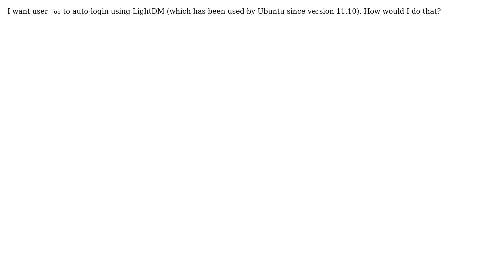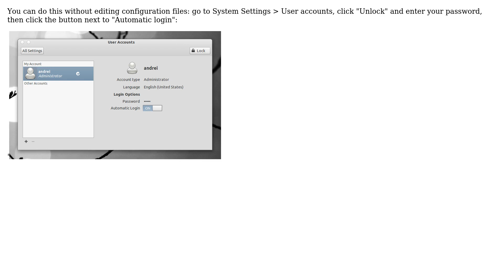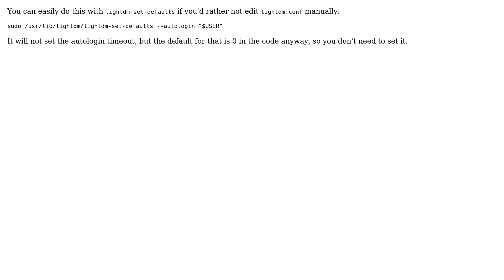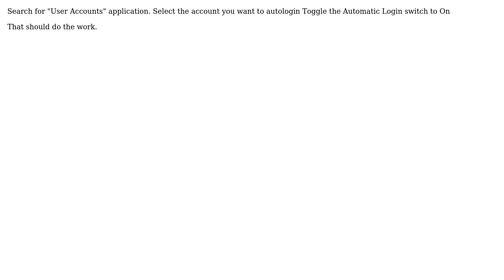Ubuntu: How do I enable auto-login in LightDM?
Question: I want user foo to auto-login using LightDM (which has been used by Ubuntu
since version 11.10). How would I do that?

You can easily do this with lightdm-set-defaults if you'd rather not edit
lightdm.conf manually:
sudo /usr/lib/lightdm/lightdm-set-defaults --autologin "$USER"
It will not set the autologin timeout, but the default for that is 0 in the
code anyway, so you don't need to set it.

For Ubuntu 14.04 create the file:
/etc/lightdm/lightdm.conf.d/12-autologin.conf
and add:
[SeatDefaults]
autologin-user=youruser

Search for "User Accounts" application. Select the account you want to
autologin Toggle the Automatic Login switch to On
That should do the work.

I can confirm that this works for 16.04.
Using your favourite editor, amend /usr/share/lightdm/lightdm.conf.d/60-
lightdm-gtk-greeter.conf.
Add autologin-user=xxxx to the file, for example:
[Seat:*]
greeter-session=lightdm-gtk-greeter
autologin-user=wmurphy
Remember to also set the Not asked to login option under Users and Groups.

Open settings, select 'user accounts'. Click the unlock button, then change the
Automatic Login switch to "On"

You can do this without editing configuration files: go to System Settings ›
User accounts, click "Unlock" and enter your password, then click the button
next to "Automatic login":
'[enter image description here]

An alternative to Alin's answer is to create a file /etc/lightdm/lightdm.conf
and add the following content:
[SeatDefaults]
autologin-user=‹YOUR USER›
autologin-user-timeout=0
user-session=ubuntu
# Uncomment the following, if running Unity
greeter-session=unity-greeter
Next time you start, auto-login should work like expected.

With thanks & praise to God! With thanks to all the many who have made this project possible! | Content (except music & images) licensed under cc by-sa 3.0 | Music & music license | Images & images license and others | With thanks to user Zanna user Wari Murphy user Seth user Patrizio Bertoni user nkef user mfisch user luyangliuable user Jorge Castro user Jorge Castro user htorque user Fernando user David Foerster user Alin Andrei user Alan and the Stack Exchange Network Trademarks are property of their respective owners. You are responsible for your own actions.